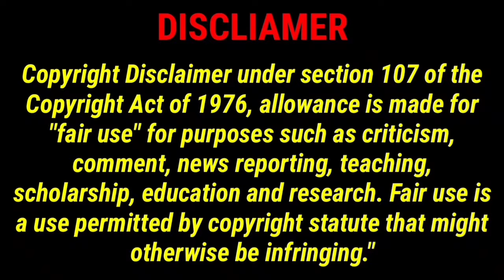Top 10 Best Pakistani Dramas of 2024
Top 10 Entertainment present Top 10 Best Pakistani Dramas of 2024 | Best Pakistani Dramas of 2024
Here are some of the top Pakistani dramas from 2000 to 2024
- Parizad (2021): a sensitive man's journey with his day-to-day life and his love life
- Mere Humsafar (2021): a story about a British national left to her father's relatives after her parents decided to separate
- Alif (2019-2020): a story about Momin's journey to rediscover his roots and Momina's journey to maintain the livelihood of her family
- Khaie (2024): a drama about the tradition of Khaie where all male members of a family are killed to prevent it from taking any revenge
- Ishq Murshid (2023): a romantic drama about an elite class politician who disguises himself as an ordinary man
- Jaane Jahan (2024): a passionate love story
- Namak Haram (2024): a tale of a gripping drama
- Mein (2024): a drama about trending on YouTube
- Razia (2023): a drama about Mahira Khan's comeback
- Jaise Aapki Marzi (2024): a drama about Durefishan Saleem, Mikaal Zulfiqar, and Kiran Malik